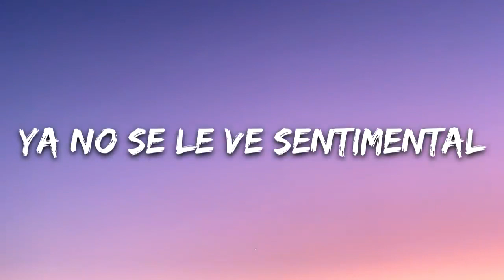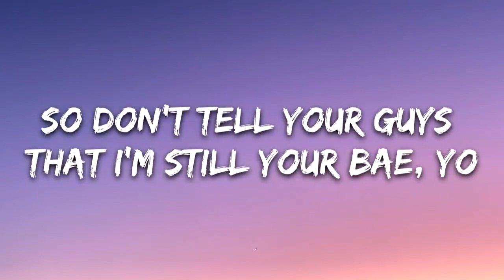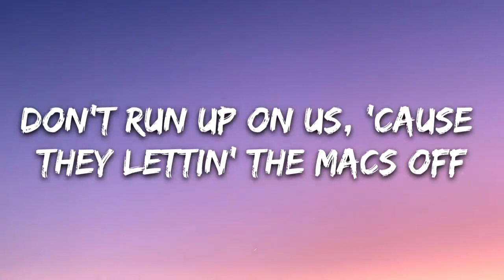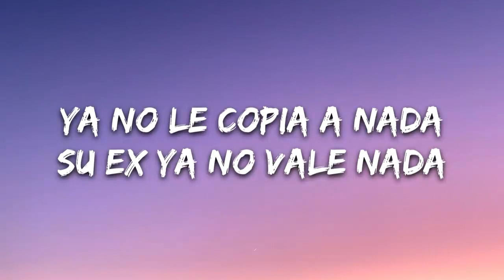KAROL G, Nicki Minaj - Tusa (Lyrics / Letra)